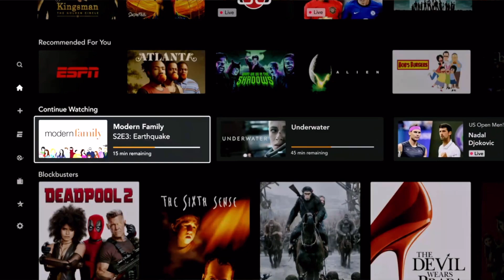TODO LOS ESTRENOS DE DISNEY PLUS EN 2021/ TOY STORY 5/ ZOOTOPIA 2/ LA ERA DE HIELO 6/ Memo Aponte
HACE UNOS MOMENTOS DISNEY REVELO TODO LO QUE TIENEN PREPARADO PARA EL FUTURO DE DISNEY PLUS! ANUNCIARON TODO LO NUEVO DE MARVEL, LUCASFILM, PIXAR, DISNEY ANIMATION, FOX Y MUCHO MAS!!! ALGUNOS ANUNCIOS SON LA ERA DE HIELO 6, TOY STORY 5, ZOOTOPIA 2, UNA NOCHE EN EL MUSEO 4, LA ERA DE HIELO 6, LOS 4 FANTASTICOS, LA SERIE DE OBI WAN, SPIDERMAN EN EL MULTIVERSO, CAPITANA MARVEL 2, BLACK PANTHER 2, SECRET INVASION, SPIDERMAN 3 Y MUCHO MAS!!!